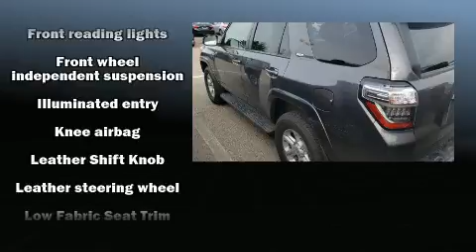2016 Toyota 4Runner SR5 in Cincinnati, OH 45249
Kings Toyota
4700 Fields Ertel Rd.

You can expect a lot from the 2016 Toyota 4Runner. With fewer than 25,000 miles on the odometer, this 4 door sport utility vehicle prioritizes comfort, safety and convenience. Smooth gearshifts are achieved thanks to the 4 liter 6 cylinder engine, and for added security, dynamic Stability Control supplements the drivetrain. Four wheel drive allows you to go places you've only imagined. Toyota prioritized practicality, efficiency, and style by including: a leather steering wheel, power door mirrors, skid plates, remote keyless entry, an overhead console, a trailer hitch, and more. Audio features include a CD player with MP3 capability, and 8 speakers, providing excellent sound throughout the cabin. With side curtain airbags supplementing the rest of the safety network, you can be assured that you and your passengers will experience top-tier protection. We have a skilled and knowledgeable sales staff with many years of experience satisfying our customers needs. We'd be happy to answer any questions that you may have. Please don't hesitate to give us a call.